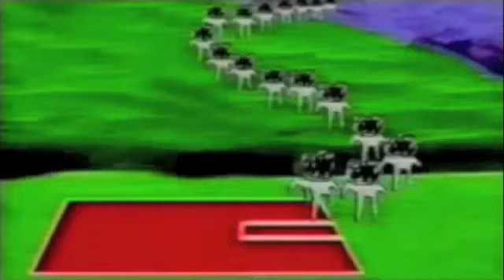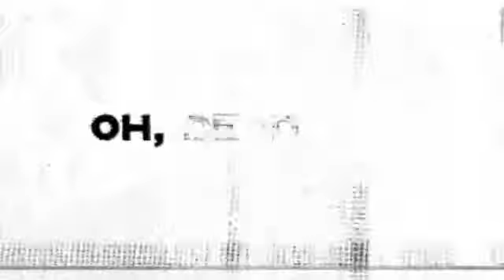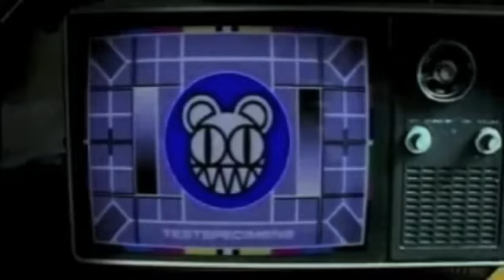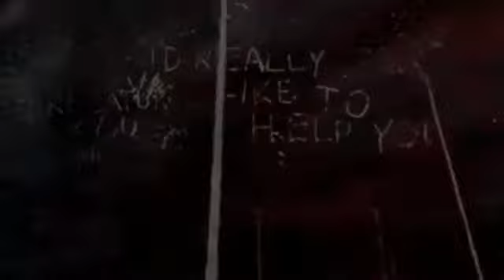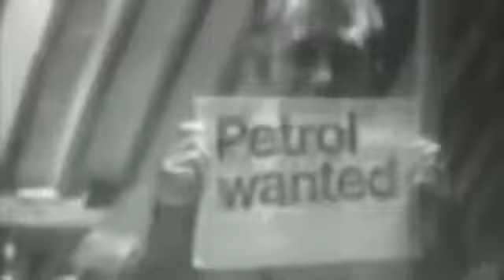Radiohead - Kid A Blips (Sorted By Track Order)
Originally uploaded by Nikola Mihaylov on January 17, 2016.

Original description:

(Almost) all of the Kid A blips, sorted by album track order.

00:00 Everything In It's Right Place
03:31 Kid A
04:43 The National Anthem
06:19 How To Disappear Completely (And Never Be Found Again)
07:21 Treefingers
08:32 Optimistic
09:04 In Limbo
09:22 Idioteque
11:01 Morning Bell
12:17 Motion Picture Soundtrack
16:56 --

TAKEDOWN REQUESTS
Please see my email in the About section of my channel. I honor all takedown requests from the original creators of works I edit or reupload.